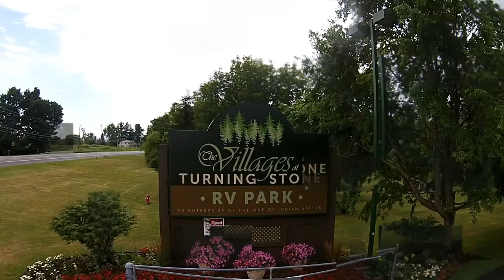The Villages @ Turning Stone RV Park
2016 Camping